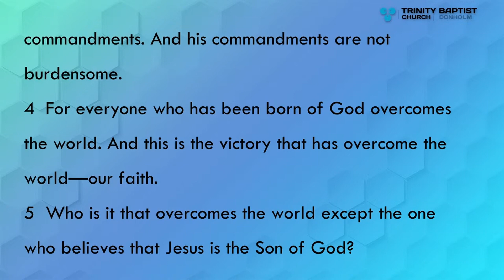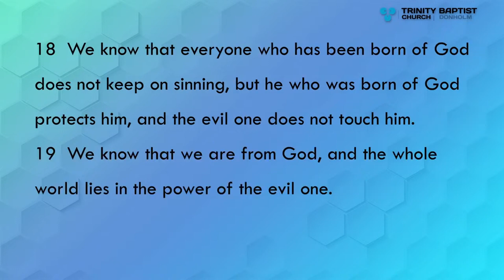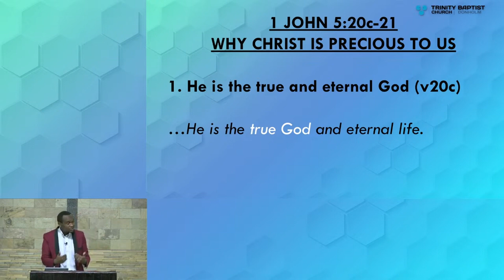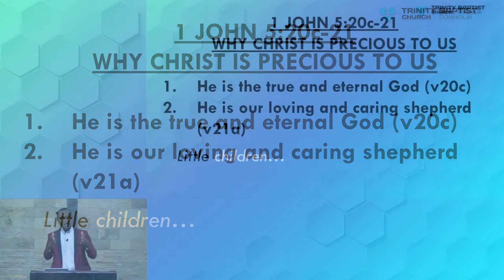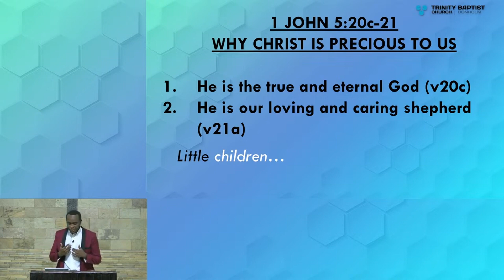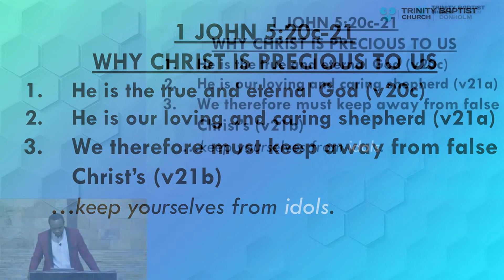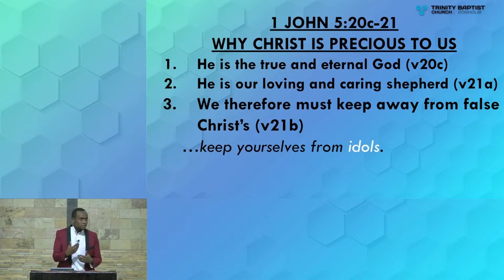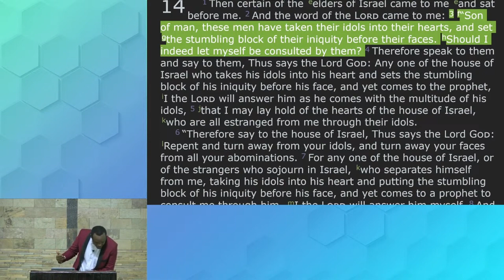(Sermon only) | Why Christ is Precious to us! | 1 John 5:20c-21 | Dominic Kabaria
20 And we know that the Son of God has come and has given us understanding, so that we may know him who is true; and we are in him who is true, in his Son Jesus Christ. He is the true God and eternal life. 21 Little children, keep yourselves from idols.

Pastor Dominic Kabaria continues with verse-by-verse exposition of 1 John.